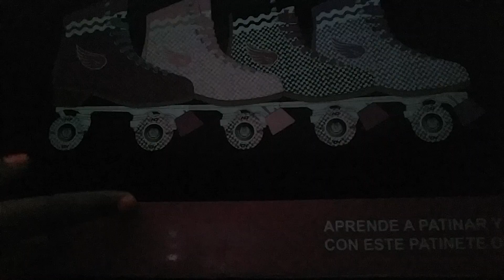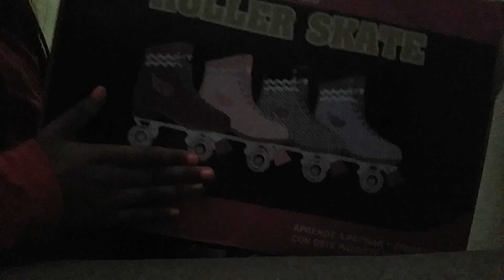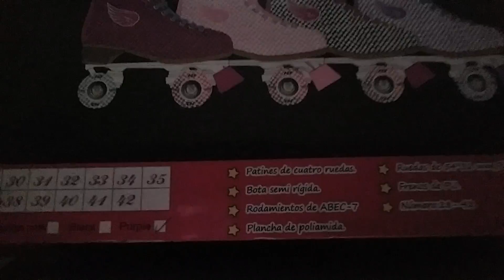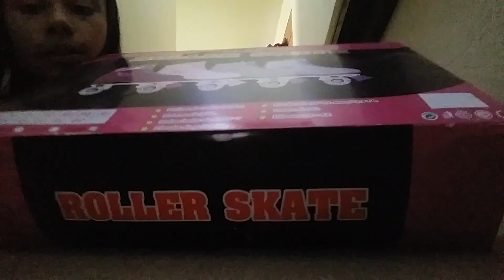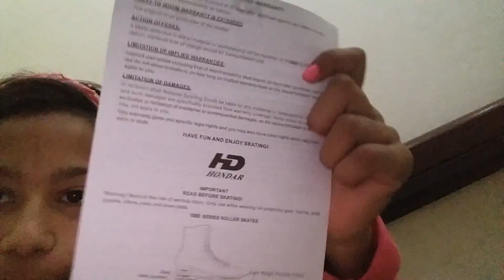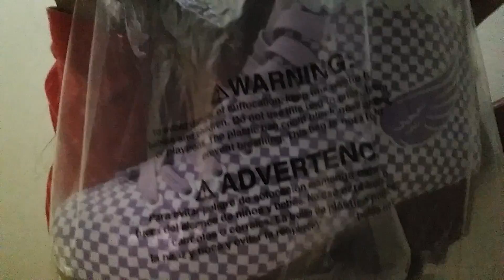Ganhei meu patins